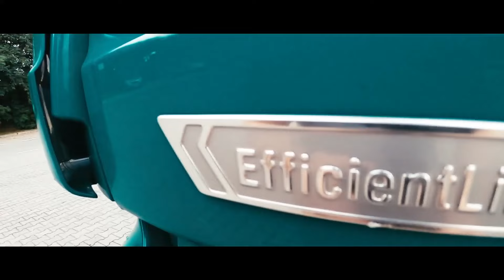RĘCZNY ROZŁADUNEK W LIDLU | KazuTV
Witaj w nowym filmie!

DZIĘKI!!!